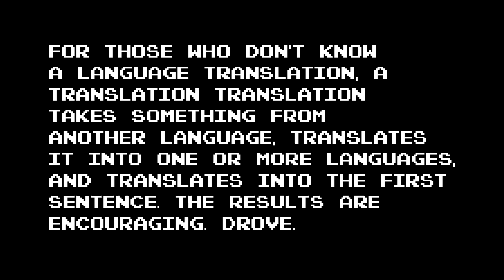Recursive Translation Fun Ewoks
This was something inspired by the existence of a wonderful little bootleg known as Pokemon Vietnamese Crystal. Also, I didn't know that Google translate is programmed with regional title-differences in mind, so it knows to make Mega Man into Rockman for Japanese. That's neat. The translation chains are as follows:

Thumbnail: (English-French-Latin-Romanian-Japanese-English)

Everything This Time Around: (English-French-Latin-Romanian-Japanese-English)

Descriptions are from next-episode.net. Except for a couple from IMDB.

Look! Those with a short-sightedness